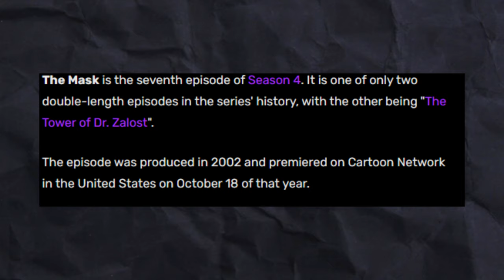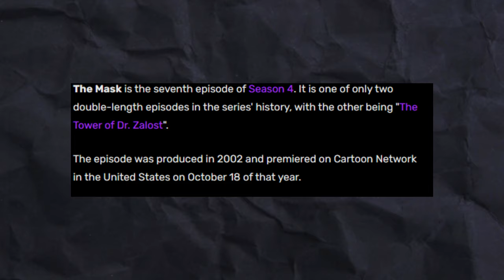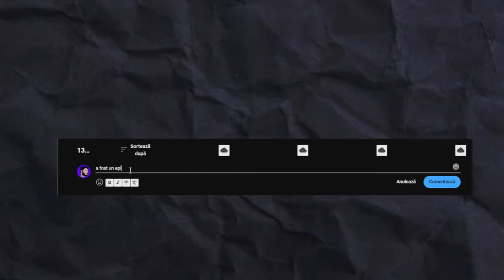CEL MAI CONTROVERSAT EPISOD DIN CURAJ, CAINELE FRICOS (The Mask)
Curaj, câinele fricos este o serie animata creata de John R. Dilworth pentru Cartoon Network și al optulea serial Cartoon Cartoons. A fost produs de studioul de animație al lui Dilworth, Stretch Films. Iar seria îi are ca protagoniști pe Curaj, stăpâna lui, Muriel Traistă, și Eustache Traistă, împreună cu care locuiește într-o fermă din mijlocul lui "Nicăieri".
Alătură-te acestui canal pentru a primi acces la beneficii:
Cam atat cu acest video, eu am fost Cristinel, desigur ca ne revedem data viitoare, insa nu uita sa te abonezi (+clopotelul activat) si vizioneaza mai multe videoclipuri de pe canalul meu daca iti place continutul.

00:00 Intro
00:49 Povestea Episodului
05:20 Concluzie
06:03 Outro